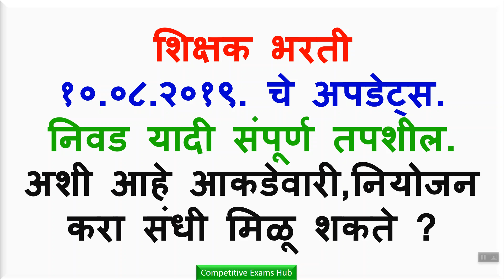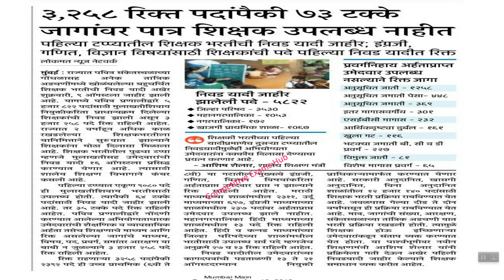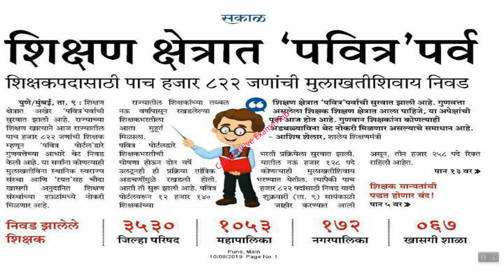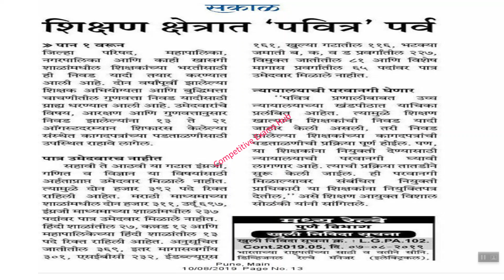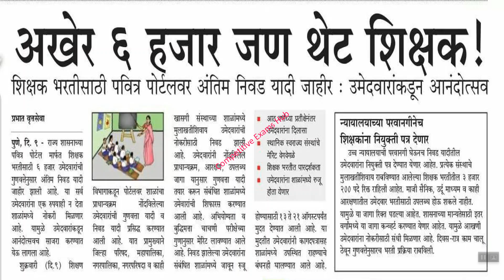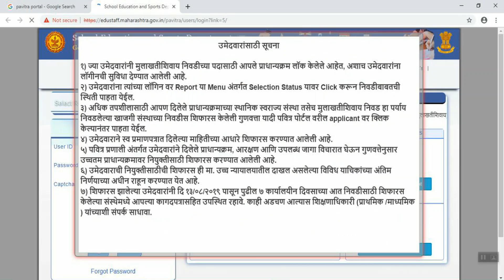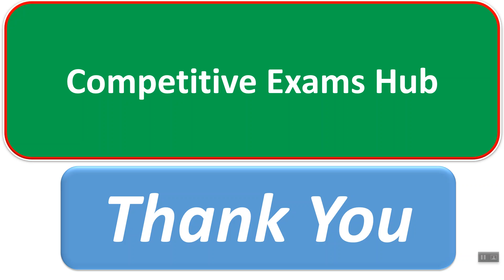शिक्षक भरती,१०.०८.२०१९.चे अपडेट्स. निवड यादी संपूर्ण तपशील.अशी आहे आकडेवारी,